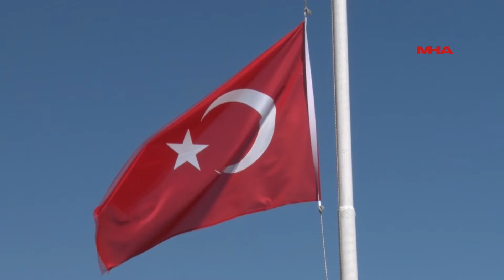DENİZCİLİK VE KABOTAJ BAYRAMI GAZİMAĞUSA’DA TÖRENLE KUTLANDI